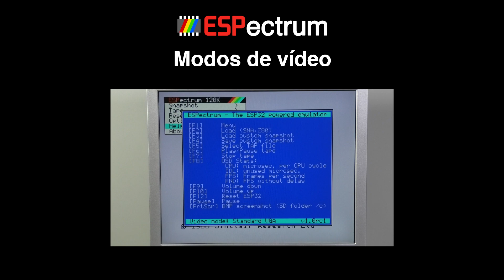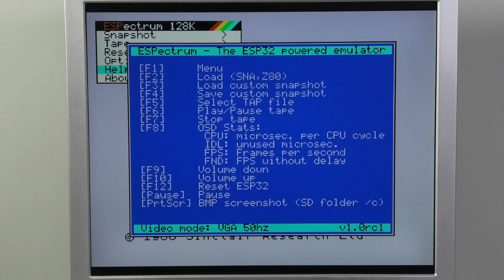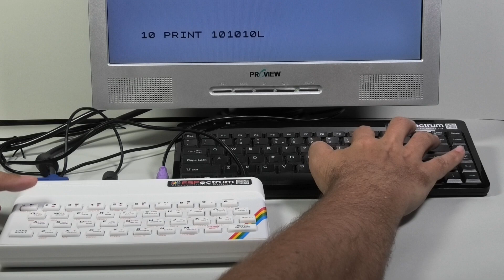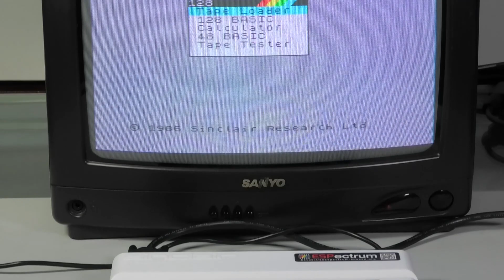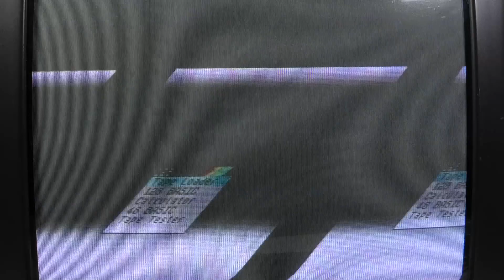Tutorial ESPectrum: Modos de Vídeo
En este tutorial explico los distintos modos de vídeo disponibles en el emulador, y como cambiar entre ellos.